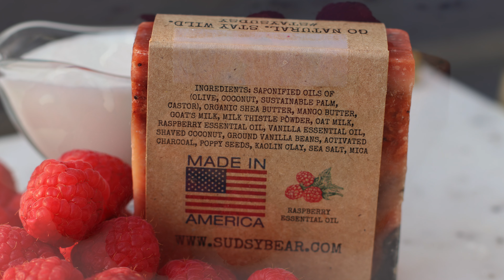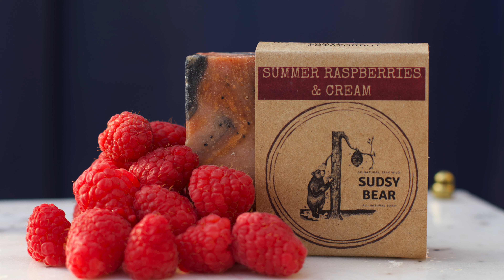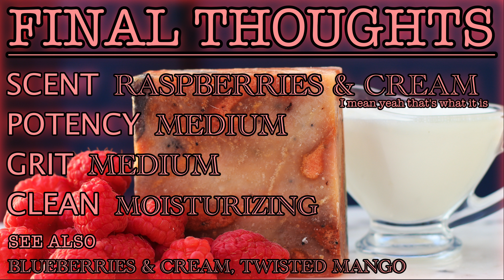RASPBERRIES & CREAM | Sudsy Bear Soap Review | A Summer Twist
A brief, but detailed description and review of the Raspberries & Cream natural men's soap. This tart bar from Sudsy Bear features raspberries, goat's milk, and vanilla. Find out if this red bricc is right for you.

0:00 The Tale
2:38 Intro
3:10 Ingredients
4:50 Scent
5:29 Clean
5:58 Initial Ranking
6:17 Final Thoughts
6:53 Outro